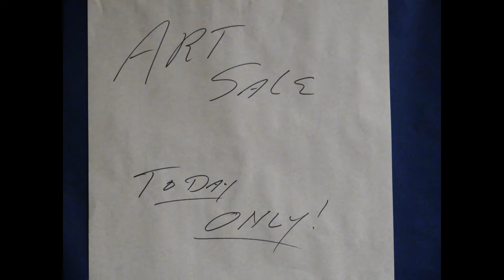An Art Sale Tale II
A video class exercise.